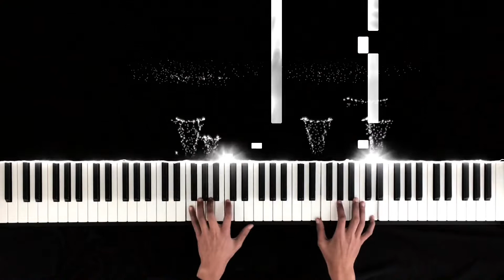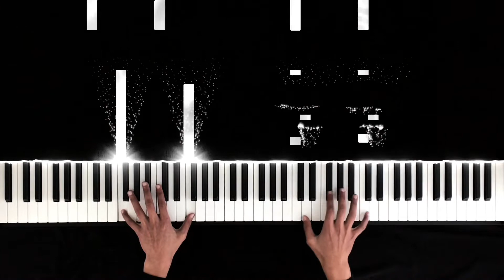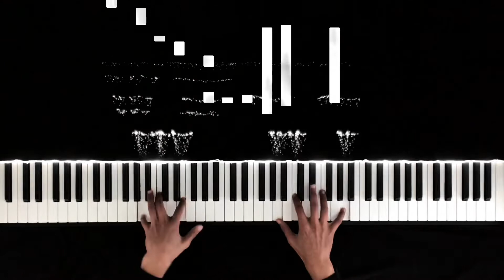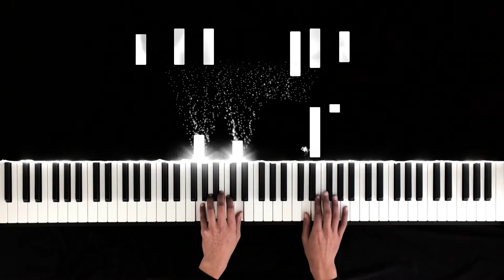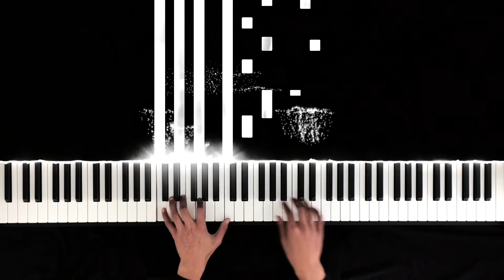Kodaline - All I Want (Piano Cover)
“If you loved me, why’d you leave me. ”

Kodaline all I want, all I want piano, all I want piano cover, all I want piano tutorial, all I want easy piano tutorial, all I want hard piano tutorial, all I want kodaline piano.